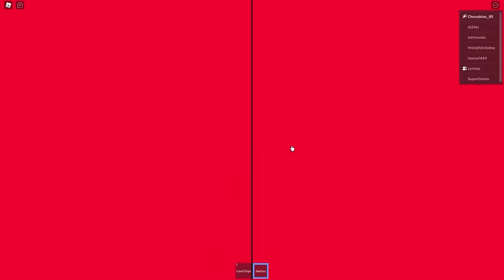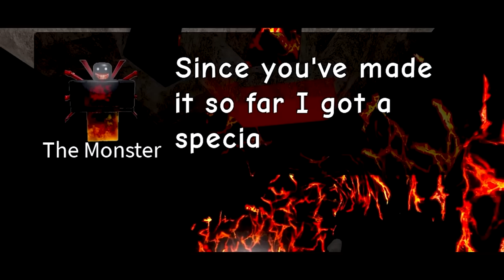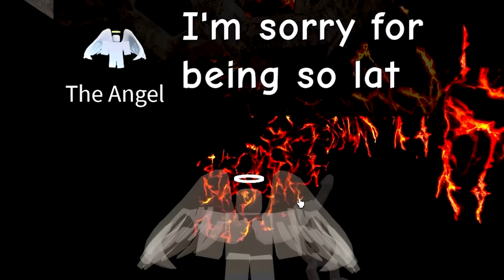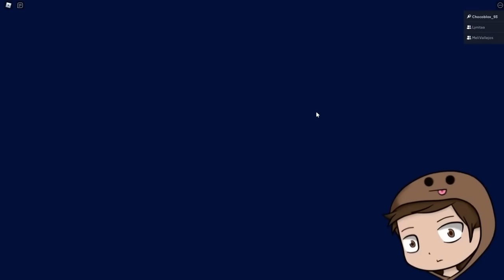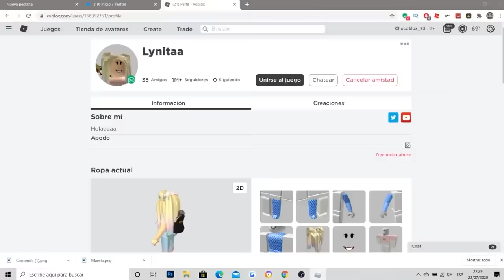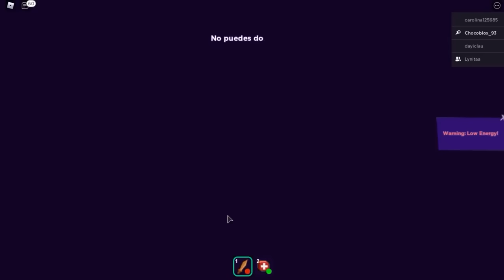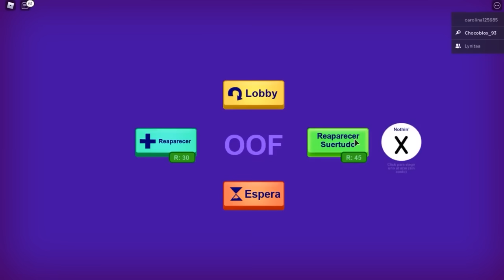EL TEAM ANORMAL PASA LAS 5 MEJORES HISTORIAS (Break in Story, Rainbow friends, Mr FunnY, Papa v2)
LOS MEJORES OBBYS E HISTORIAS CON LYNA, MELINA, AUGUSTO Y CHOCOBLOX!!